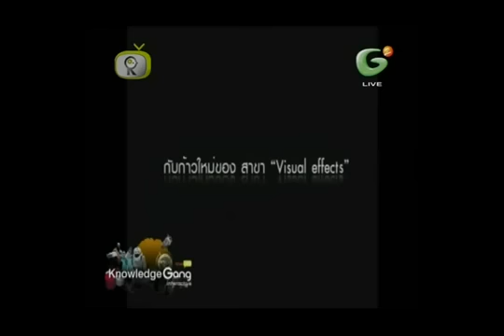Digital Art_Rangsit University1.mp4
รายการ Knowledge Gang ทาง GSquare ทรูวิชั่น ช่อง67 เวลา 21-22.00น.
สัมภาษณ์ คณะดิจิทัลอาร์ต